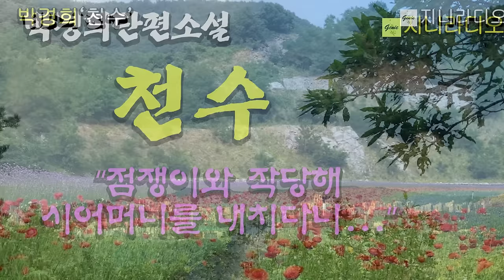노년공감 소설/ "너희들은 늙지 않을 성 싶냐?", 점쟁이와 작당해 시어머니를 내치는 내리 사랑이 전부인 며느리/ 박경희'천수'/ 책읽어주는여자/ 지니라디오/ 오디오북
*작품명; '천수'
*지은이; 박경희
*출판사; 한국소설가협회

[박경희 작가]
한국방송프로듀서연합회의 '한국방송라디오 부문 작가상' 수상
2004년 월간문학에 단편소설 '사루비아'로 등단
소설, 르뽀, 동화, 에세이 등 경계선을 넘나드는 글을 쓰고 있음

[타임라인]
00:00:09 인트로
00:00:53 본문